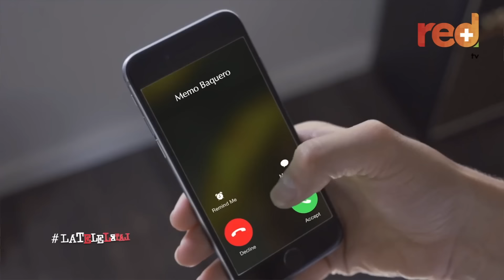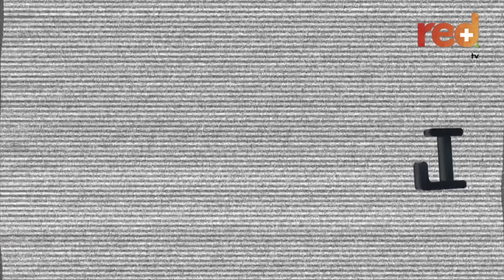La Tele Letal con Gabriela Tafur | Capítulo 91, por red+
Esta es la primera emisión remota de La Tele Letal en la etapa del confinamiento. No nos salvamos de las preguntas estúpidas de Santiago Moure sobre el arribismo en Colombia, pues lo mejor que hacemos es ser malos arribistas. También la primera emisión digital de Para Ahí con la aparición de doña anciana decrépita y una invitada de lujo: Gabriela Tafur.